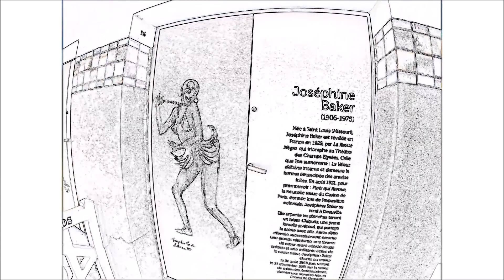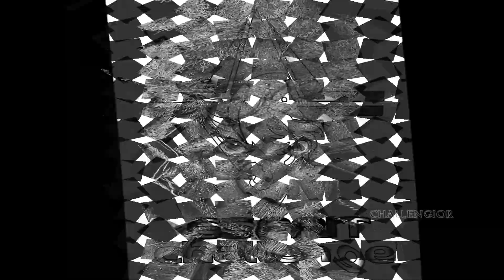CHALLENGIOR FRANCE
CHALLENGIOR, LA MARQUE D'ESPRIT CHALLENGE